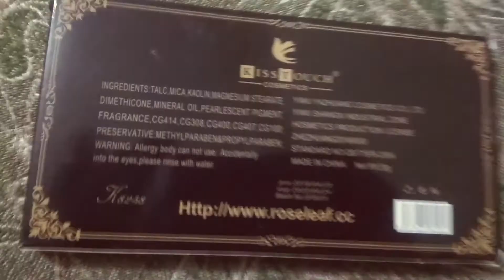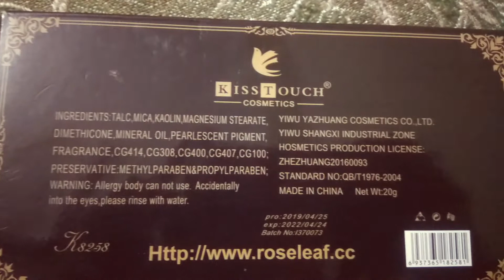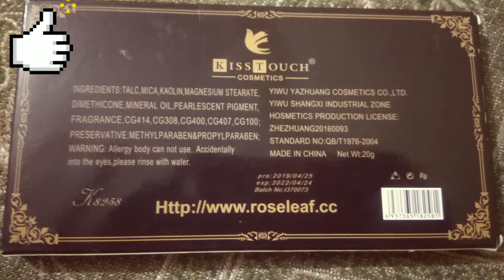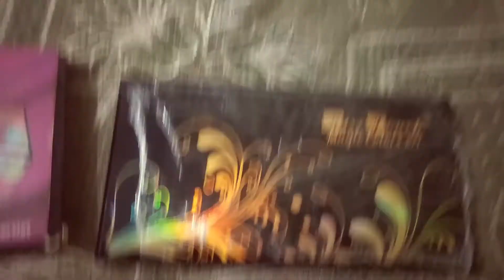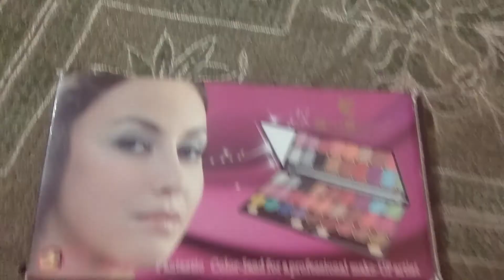Eyeshadow Palate | 27 Glitter Eyeshadow Pallete | Kiss Touch Eyeshadow Pallete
Hello guys

About this video:-   aaj m aapke liya asa eyeshadow palate jiska naan h KISS TOUCH EYESHADOW PALATE isme aapko 27colours mill jate h joki kfi pigmented h or simmery type h so ap video ko end tk jror dekhna .
                Inke brushes aapko ek hi eyeshadow palat m mill jyange kfi travelfriendly h aaj easally ise carry krna kfi easy ho jata h .

and guys aap mari baki videos bhi jror dekha kijiya thankx for watching and reading my description .

Thankuuuu.